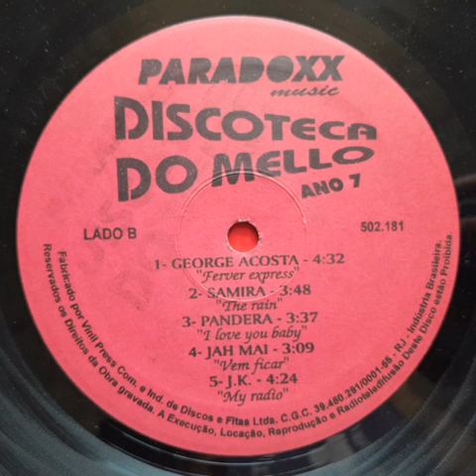Pandera - I Love You Baby [Discoteca do Mello T.C Ano 7]